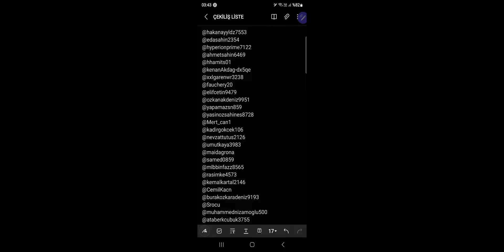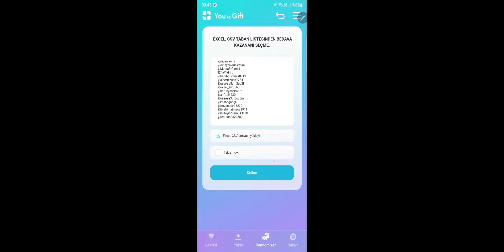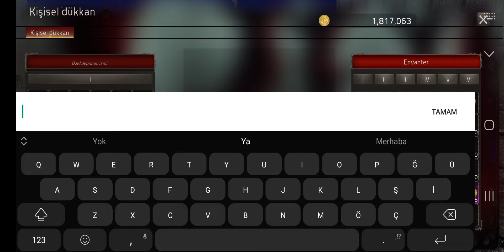Royale 2 online royale online 3. BÖLÜM KARŞINIZDA KEYİFLİ SEYİRLER EP ÇEKİLİŞİ SONUÇLARI VE DAHASI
Royale online pazar kurma
Balık tutma
Dolunay ve KDP düşürme

Discord kullanıcı adım : youtubevaleriann